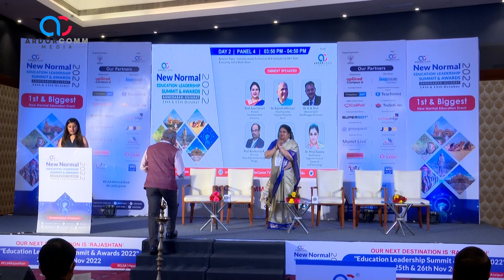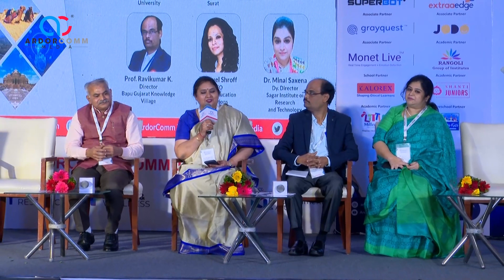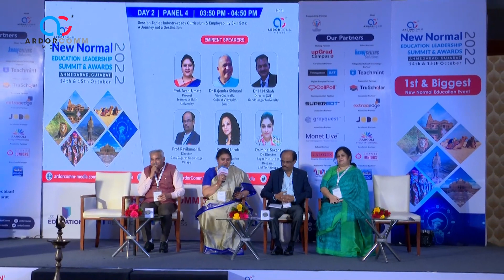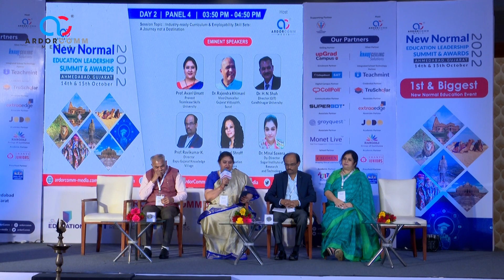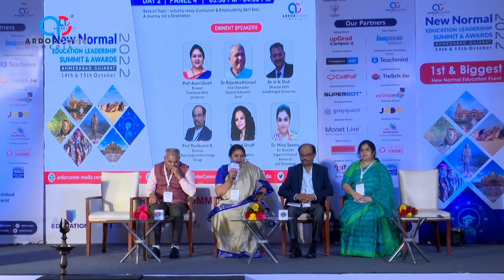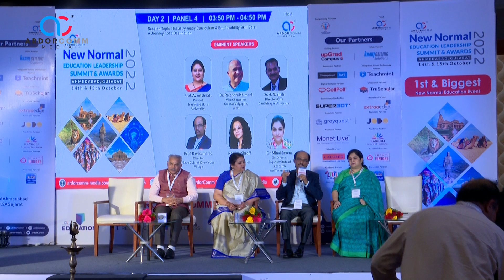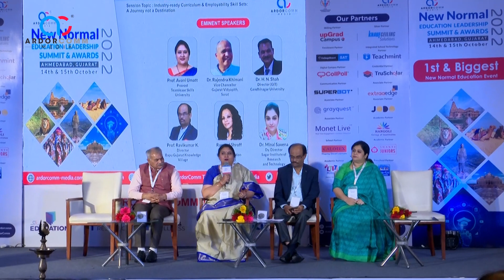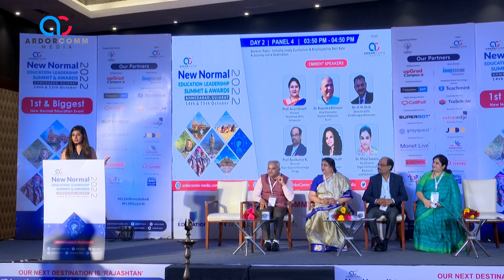Day2, Panel 4 | ArdorComm | New Normal - Education Leadership Summit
Panel 4 Topic: Industry-ready Curriculum & Employability Skill Sets: A Journey not a Destination.

Eminent Panel Speakers:
1. Prof. (Dr.) Avani Umatt, Provost, TeamLease Skills University, Vadodara (Session Moderator)
2. Dr. H.N. Shah, Director (GIT), Gandhinagar University, Ahmedabad
3. Prof. Ravikumar K., Director, Bapu GKV, Gandhinagar
4. Dr. Minal Saxena, Dy. Director, Sagar Institute of Research and Technology, Bhopal
ArdorComm Media Group hosted 'New Normal - Education Leadership Summit & Awards 2022' on 14-15 Oct 2022 at Ahmedabad, Gujarat.